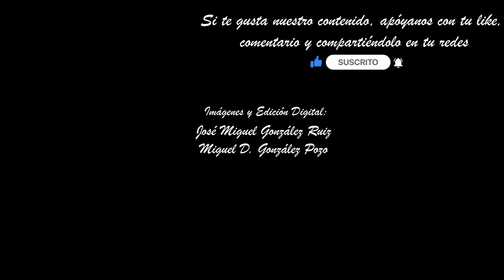PRENDIMIENTO MALAGA 2023. TRIBUNA DE LOS POBRES. SEMANA SANTA MALAGA 2023. MULTICAMARA 4K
Imágenes de Nuestro Padre Jesús del Prendimiento, a su paso por la Tribuna de los Pobres en la tarde del Domingo de Ramos.

Nuestro Padre Jesús del Prendimiento es obra del imaginero sevillano Antonio Castillo Lastrucci del año 1961, al igual que la talla de Judas Iscariote. El resto del conjunto, formado por San Juan, Santiago, San Pedro, el criado Malco y un soldado de la guardia romana forman parte de la producción de Juan Manuel García Palomo, realizados entre 2005 y 2007. El trono, realizado en orfebrería, fue realizado en los talleres Villarreal en 1965 según diseño de Juan Casielles.

Acompañamiento musical:
AM. Ntra. Sra. de las Angustias de Alcalá la Real. Jaén.
Marchas.